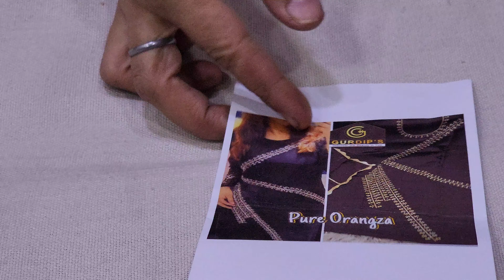🌺बुटीक सूटो का लाजवाब कलेक्शन 🌺मन करे देखते रहे🌺पहनोगे तो पाओगे तारीफ👌👌nehafashionhub 9813011006